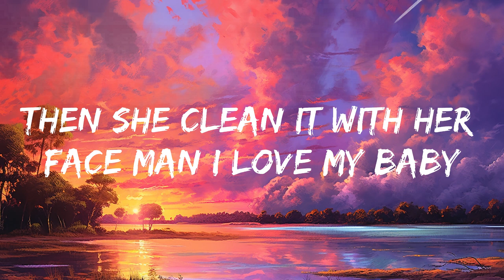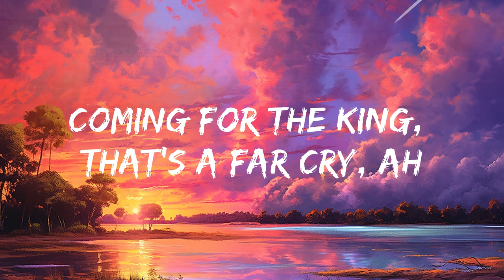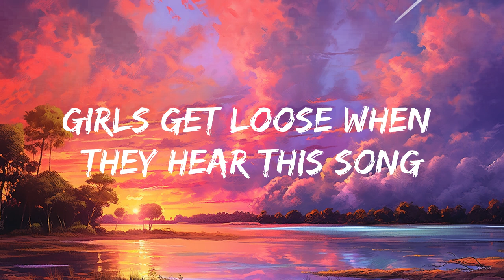The Weeknd - Starboy (Lyrics) ft. Daft Punk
[Pre-Chorus]
House so empty, need a centerpiece
20 racks a table cut from ebony

[Pre-Chorus]
20 racks a table cut from ebony

[Verse 3]
100 on the dash get me close to God

[Pre-Chorus]
20 racks a table cut from ebony